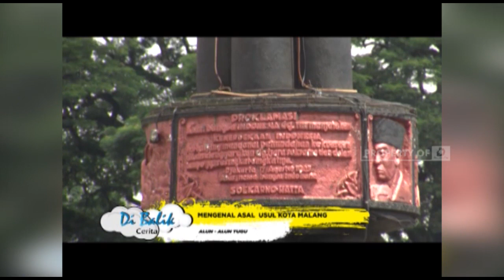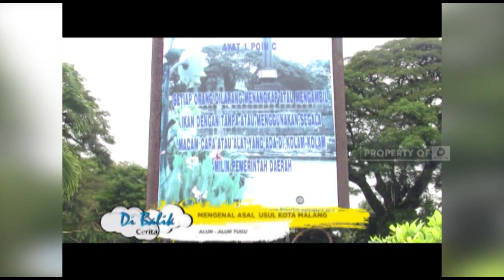DI BALIK CERITA - Mengenal Asal Usul Kota Malang